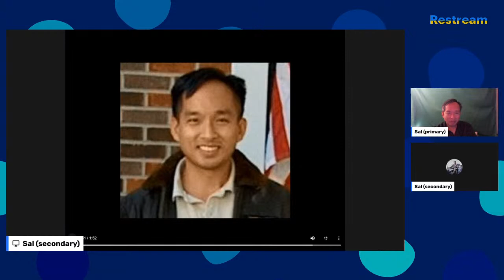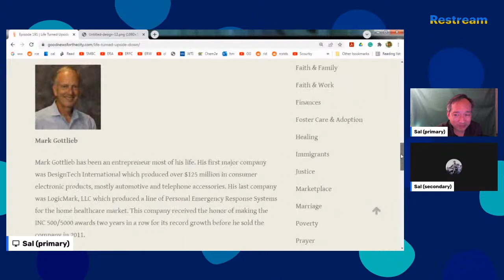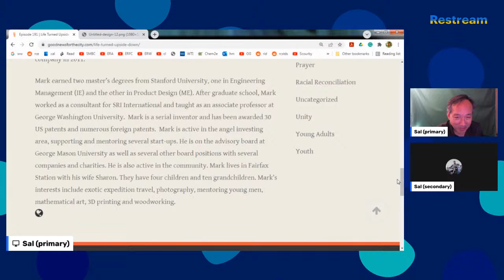MBC: former MBC elder Mark Gottlieb testimony, WAVA radio interview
Mark Gottlieb is a successful businessman, professor, former Atheist-Jewish-turned-Christian.

His amazing testimony as he was recovered from a broken neck that had rendered him a quadriplegic until he made a miraculous recovery to the point he can walk and drive with difficulty.

He stood against the present MBC leadership of David Platt. This goes against Platt's narrative that somehow people that oppose Platt are wanting to damage the church.

Posted at by Claude Jennings Share
Mark Gottlieb shared his amazing story of recovery, resilience and faith after a mountain biking accident injured his spinal cord and left him immediately paralyzed.

Mark Gottlieb has been an entrepreneur most of his life. His first major company was DesignTech International which produced over $125 million in consumer electronic products, mostly automotive and telephone accessories. His last company was LogicMark, LLC which produced a line of Personal Emergency Response Systems for the home healthcare market. This company received the honor of making the INC 500/5000 awards two years in a row for its record growth before he sold the company in 2011.

Mark earned two master’s degrees from Stanford University, one in Engineering Management (IE) and the other in Product Design (ME). After graduate school, Mark worked as a consultant for SRI International and taught as an associate professor at George Washington University.  Mark is a serial inventor and has been awarded 30 US patents and numerous foreign patents.  Mark is active in the angel investing area, supporting and mentoring several start-ups. He is on the advisory board at George Mason University as well as several other board positions with several companies and charities. He is also active in the community. Mark lives in Fairfax Station with his wife Sharon. They have four children and ten grandchildren. Mark’s interests include exotic expedition travel, photography, mentoring young men, mathematical art, 3D printing and woodworking.